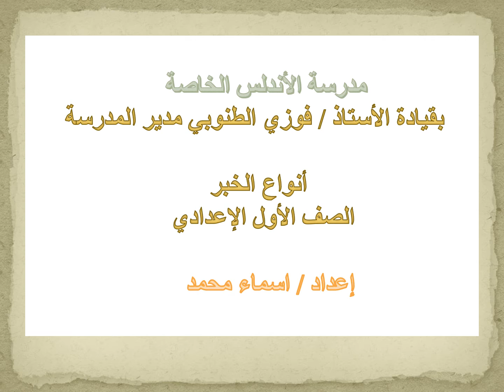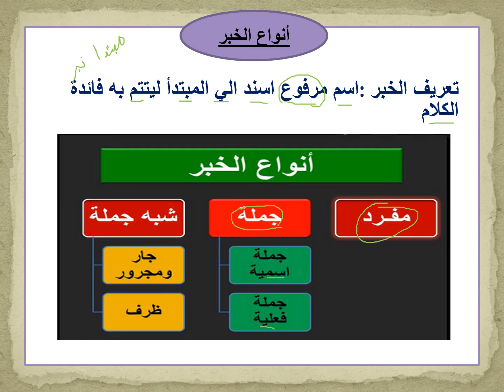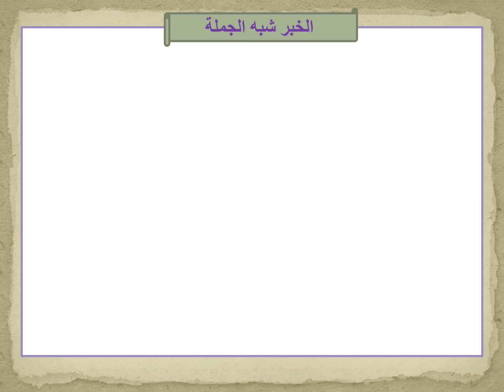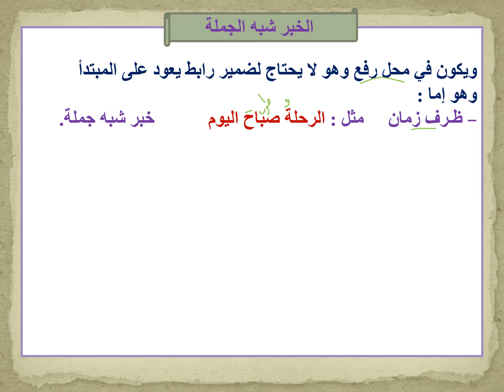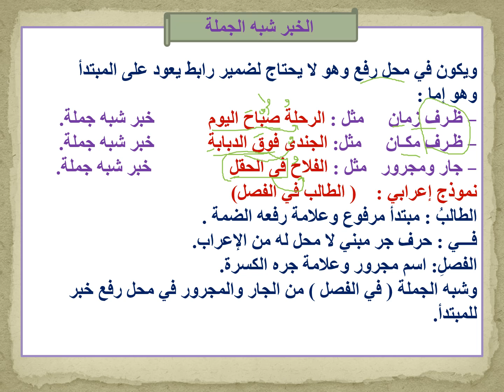أنواع الخبر ـ الصف الأول الإعدادي ـ اسماء محمد